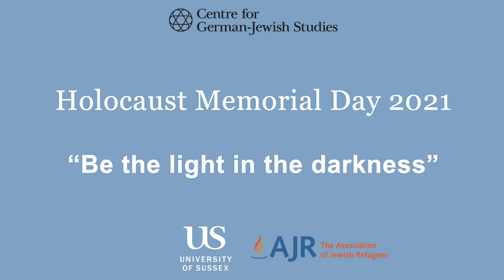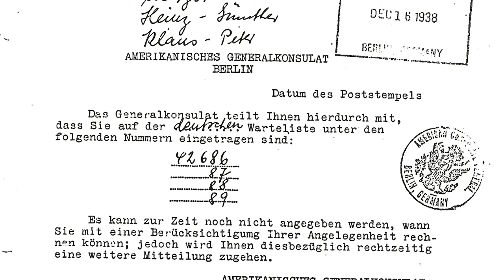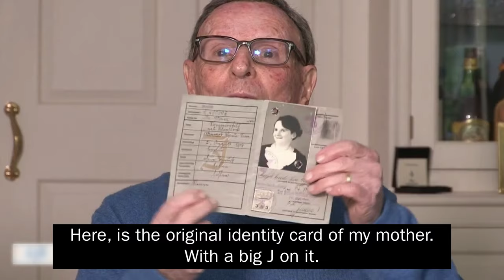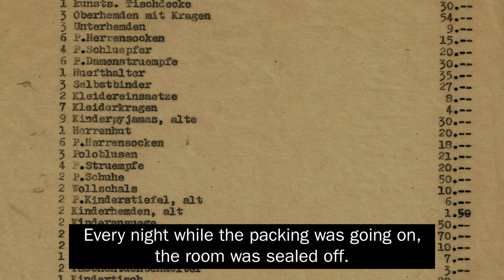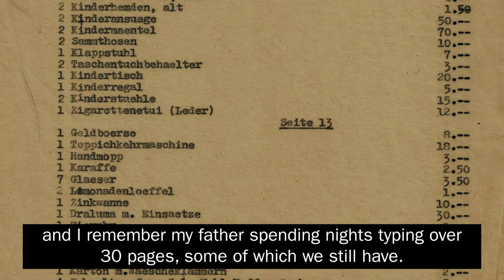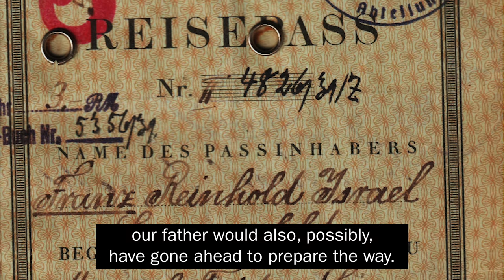University of Sussex Holocaust Memorial Event 2021: Be the light in the darkness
We are disappointed that we are unable to meet for our annual commemoration event this year due to the Covid-19 pandemic but we are pleased to share this filmed testimonial from Holocaust survivors, Peter Summerfield BEM and his twin brother George talking about their escape from Nazi Germany and the building of a new life in England.

On Wednesday 3 February 2021 at 2pm we will be hosting a live Q&A session with the Summerfield brothers which will enable you to ask them questions about what was discussed in the video. You can find out more about this event and reserve your place here: